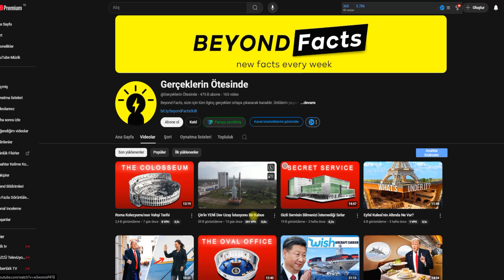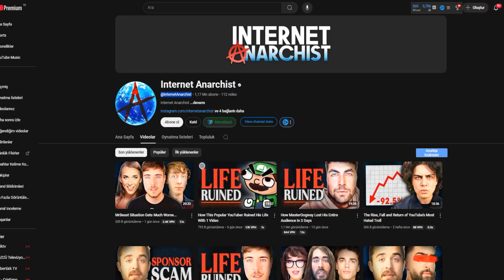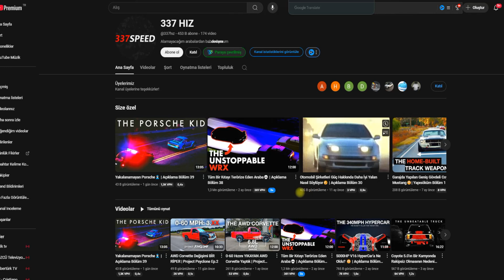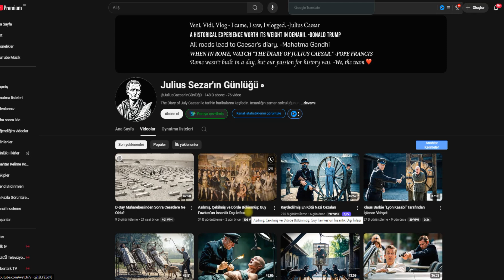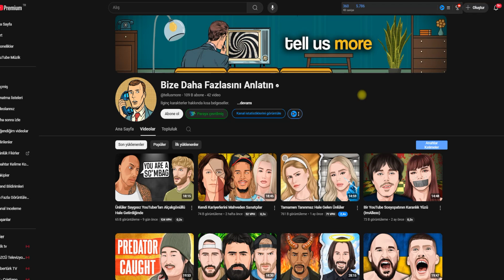2024’te YouTube İçin En İyi 5 Niş: İzleyicilerin Dikkatini Çekin!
2024'te YouTube'da öne çıkmak ve izleyicilerin dikkatini çekmek mi istiyorsunuz? Bu videoda, 2024'te trend olacak ve kazanç sağlama potansiyeli yüksek 5 niş içerik türünü sizlerle paylaşıyoruz. Hangi konulara yatırım yapmanız gerektiğini, hangi stratejilerle kanalınızı büyütebileceğinizi ve bu nişlerde başarılı olmak için ipuçlarını öğrenin. Yeni yılda YouTube kariyerinizi bir üst seviyeye taşımak istiyorsanız, bu video tam size göre!

🚀 İzleyicilerin dikkatini çekmek ve kanalınızı büyütmek için şimdi harekete geçin!

Not: reklam değildir.

Viral Video : Kısa ve Etkili Reels & Shorts